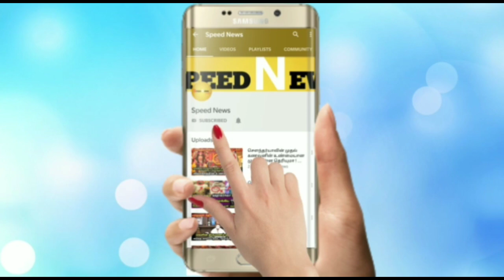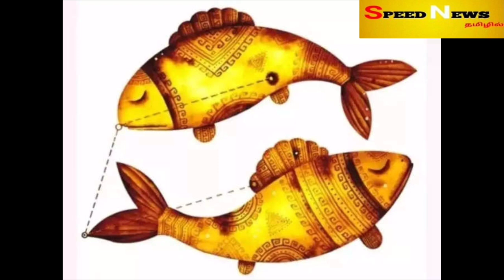நாளை ஞாயிறு..என்னதான் நடக்கும் ! ரிஷபம் ராசினர் 1 நாள் தப்பிச்சிங்க ! பாம்பு ரூபத்தின் வாக்கு !